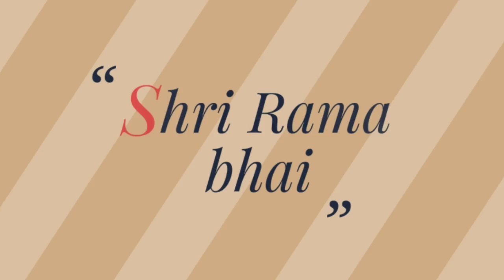ओंकार kirtan || श्री रामा भाई ||Full HD Video || Omkar Kirtan